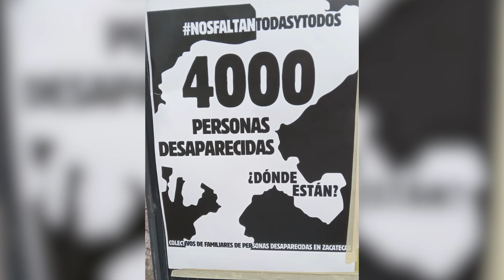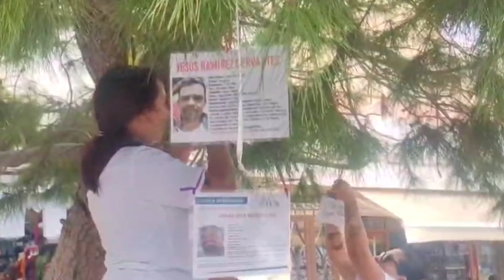Buscadoras se arropan en el Árbol de la Esperanza